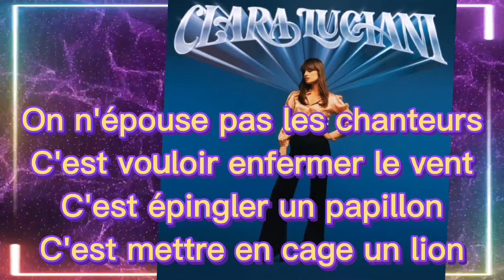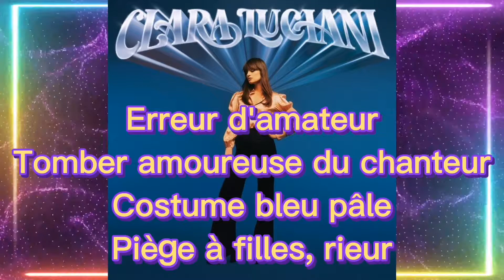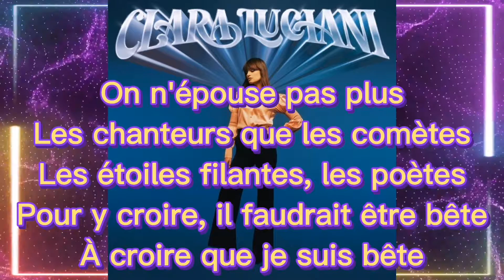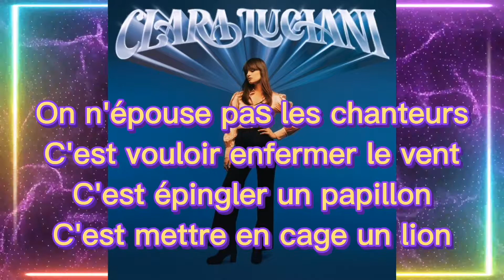Paroles Clara Luciani- Le Chanteur